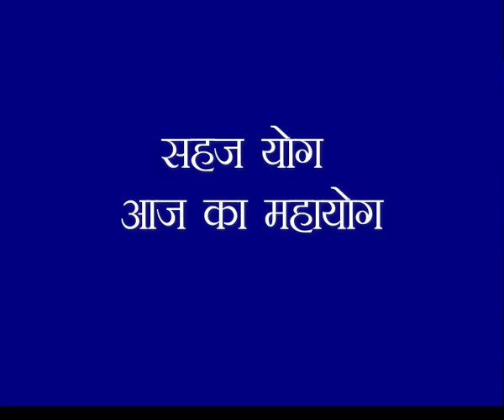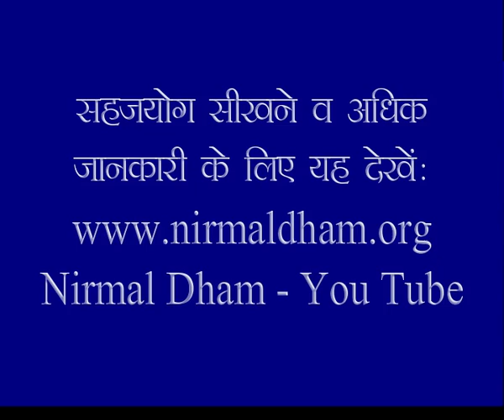Shri Mataji Giving Self Realisation - Hindi